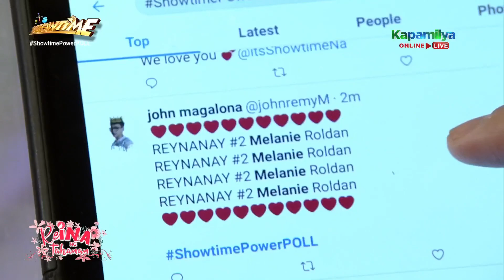Melanie Roldan wins as ReiNa ng Tahanan of the day | It's Showtime Reina Ng Tahanan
Melanie Roldan wins as ReiNa ng Tahanan of the day